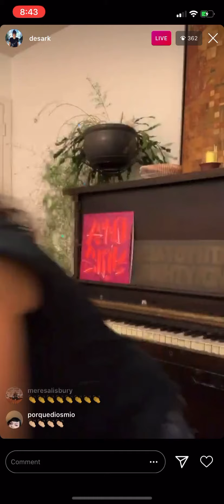des ark - girls get ruff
IG live 4/17/2020